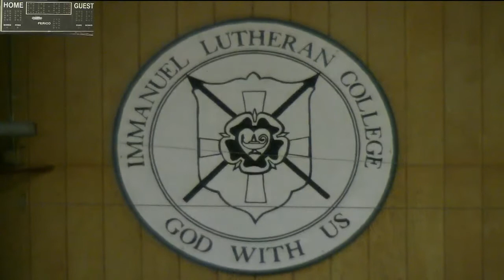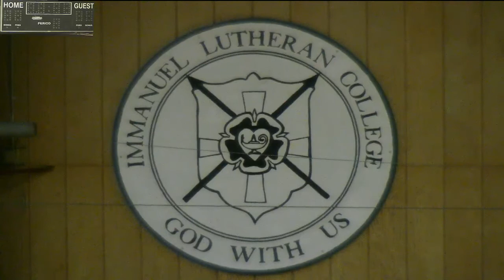Varsity VB vs. Whitehall (9-6-12)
volleyball, ilhs- sports